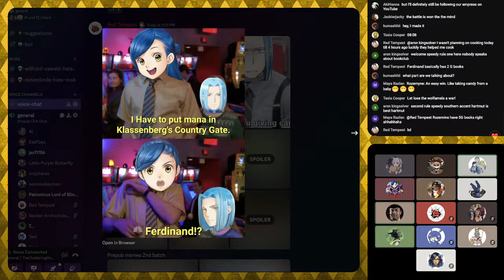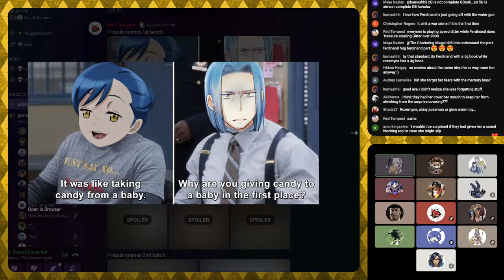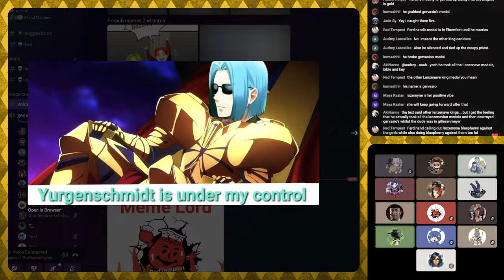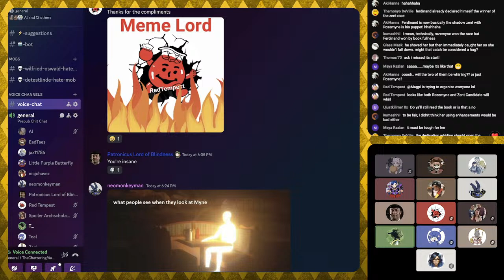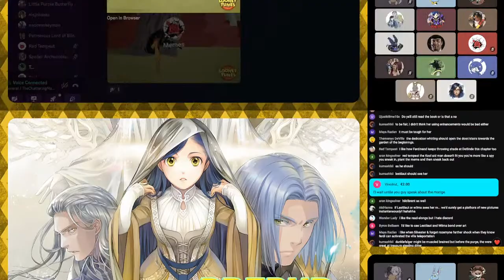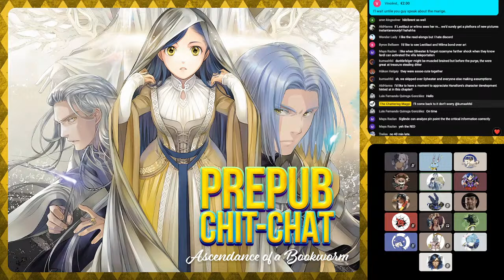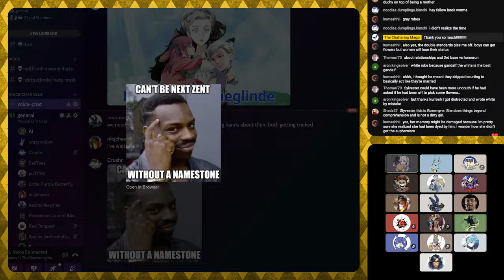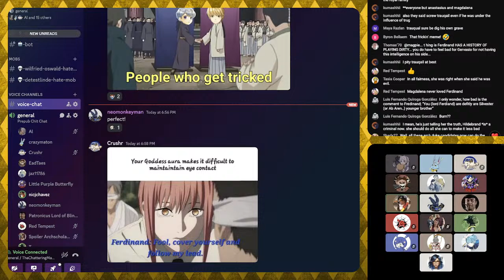PrePub Chit Chat - P5V10 (Part 5)